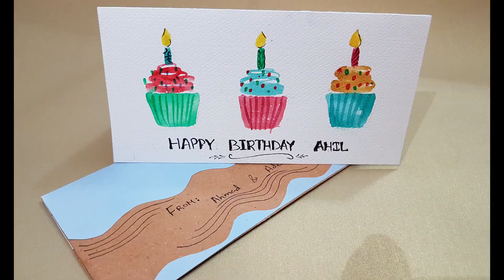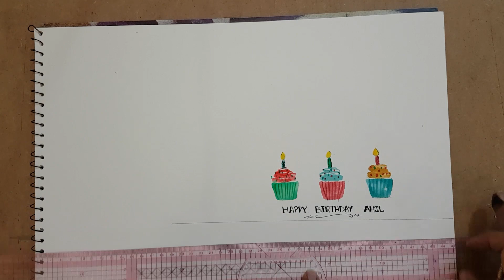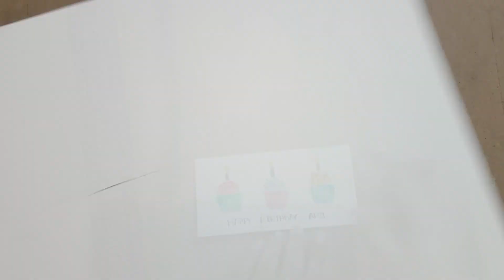DIY Water Paint Birthday Card Tutorial | Birthday Envelope Card | Inventive Paper Birthday Card Idea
A complete tutorial of making an Inventive DIY Birthday Card using Water Paint with a detailed template in this video. This Card/Envelope can be used for different purposes. You can gift a Birthday Card with money to your friends and family in this handmade water paint Birthday Card. You can use different Inventive DIY ideas by following this video to make different kinds of Gift/Treat boxes.